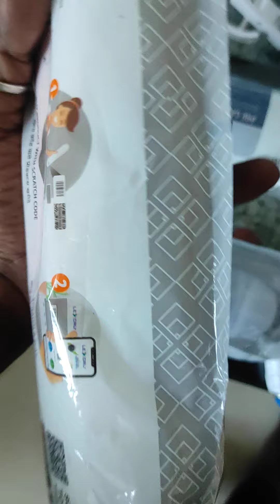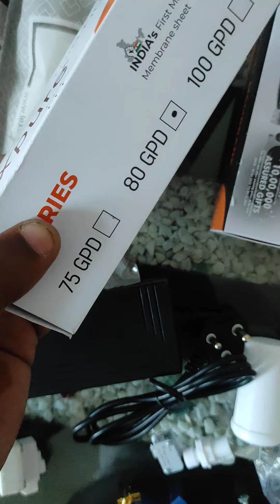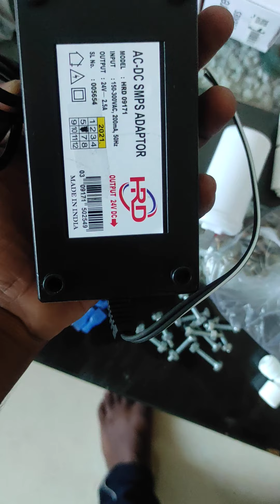Domestic heavy duty RO/UF/Mineral purifer components